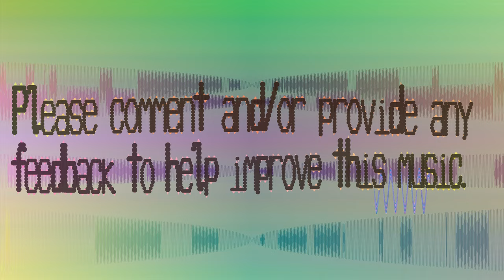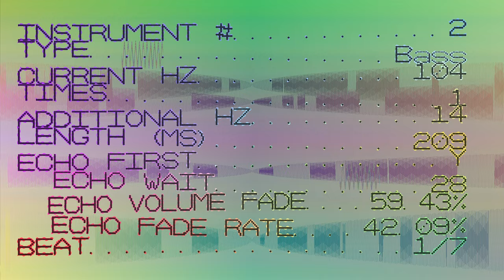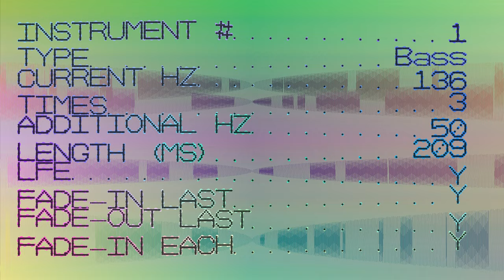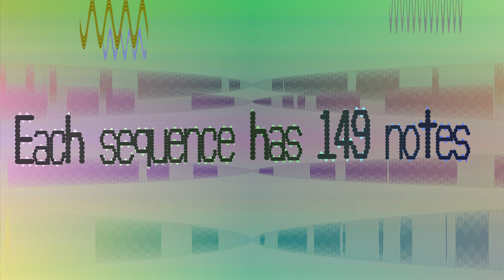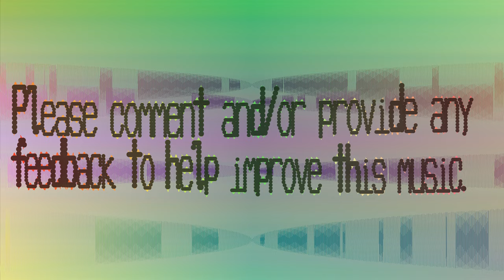Bass This Music - Tejyau - 285 bpm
There were two Percussion This tunes scheduled in a row due to my error. Yeah that would be a bit cruel of me. So here have a Bass This! from the future.

Main enhancement is surround sound is back. If you have surround sound and a quick enough internet connection turn it on. In theory it would be a different experience. It's why I've gone from the clock like visuals to sound waves bouncing around; where the sound wave is, is where it plays on the speakers.